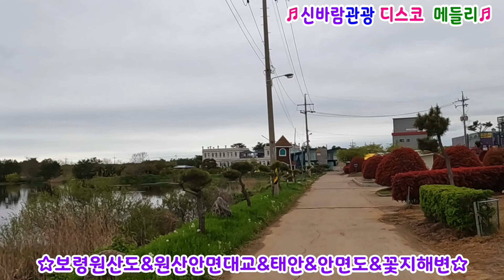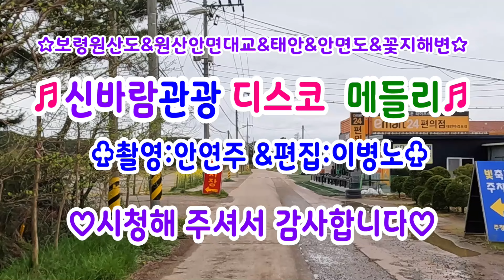보령원산도 원산안면대교 태안 안면도 꽃지해변 불빛축제장 고속도로관광메들리 뽕짝디스코메들리 갈매기오부리디스코메들리 신나는관광메들리 트로트메들리 디스코메들리 신나는관광버스메들리